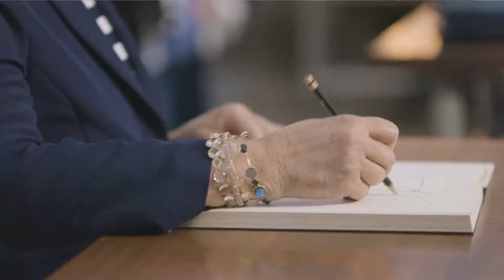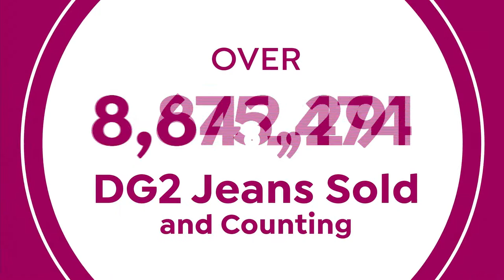HSN | Diane Gilman Fashions 27th Anniversary 05.30.2021 - 03 PM